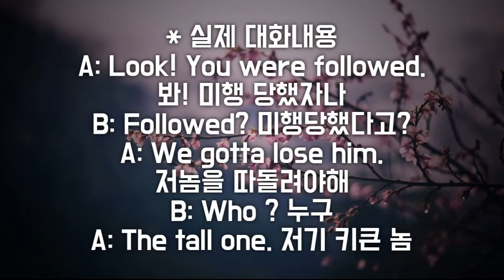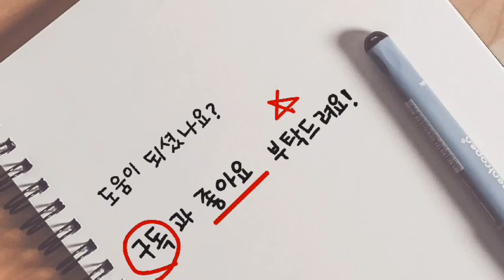미행 당했어 !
오늘도 Special Effect를 다룬 영화 F/X 중에 배워볼 만한 표현을 다뤄봤습니다. 꼭 따라 해보셔야 늡니다.

PS : 자막에는 안나오는 단어를 하나 찾아보세요 ? ㅎ